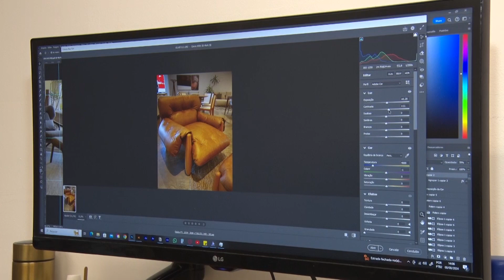Coworking é tendência para quem trabalha de forma remota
Você trabalha ou procura trabalhar de maneira remota? E você sabe o que seria um espaço conhecido como coworking?